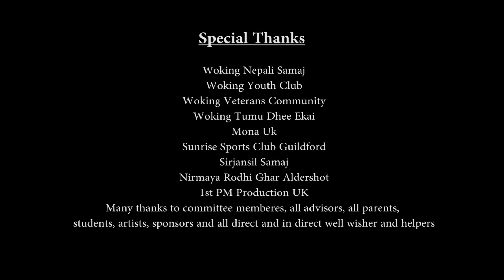tulsi aagan ma ropaula ft.Prabhu Gurung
Original Vocal - Babu Bogati
Film - Bato Muniko Phool
Sayapatri Cultural Charity Night - 2015
Organise by - Sayapatri Nepali Cultural Group UK
Camera/Edit - Manoj Gurung
Video Making by - 1st PM Production UK